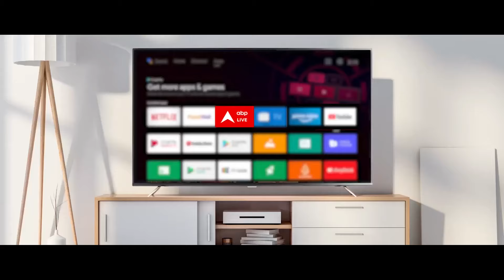Top News: देखिए इस वक्त की बड़ी खबरें | Haryana Voting Update | Israel Iran War | ABP News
ABP News: हरियाणा में 90 सीटों पर मतदान जारी...4  बजे तक 54 प्रतिशत मतदान ... यमुनानगर में सबसे तेज तो फरीदाबाद,  गुरुग्राम में सबसे कम मतदान

वोटिंग के बीच हरियाणा में भिड़े राजनीतिक दल के कार्यकर्ता... नारनौंद में BJP-कांग्रेस कार्यकर्ताओं में झड़प...नूंह में भी चुनाव के बीच पथराव

महाराष्ट्र को पीएम मोदी ने 23 हजार करोड़ से अधिक की योजनाओं की दी सौगात...वाशिम में कांग्रेस पर बरसे, बोले ड्रग्स के पैसों से कांग्रेस जीतना चाहती है चुनाव...कोल्हापुर से राहुल का बीजेपी और RSS पर पलटवार